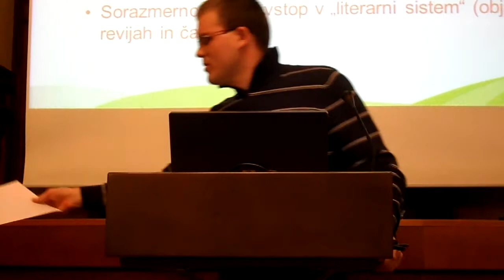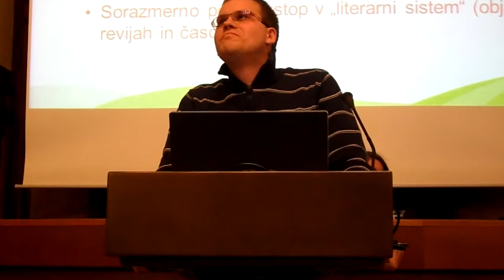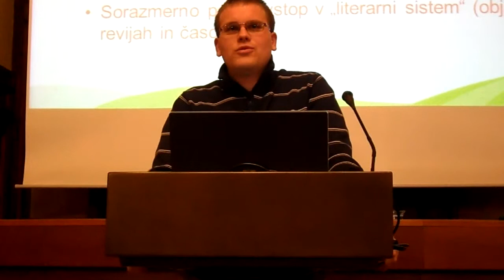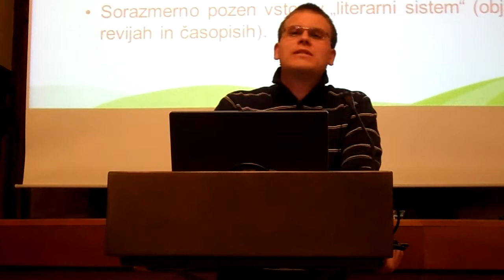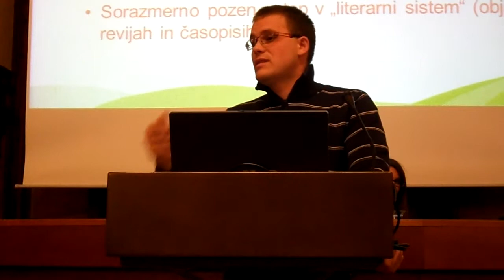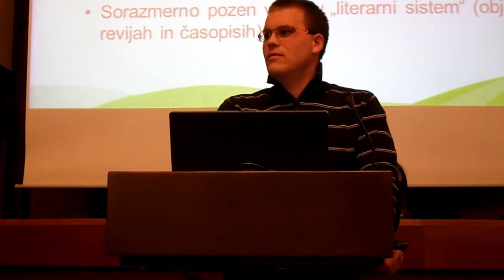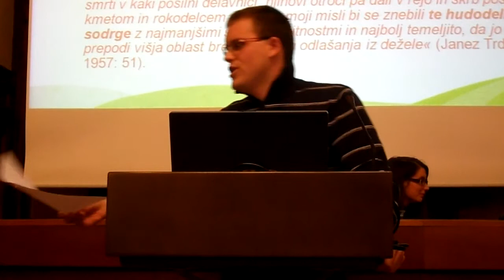Znanstveno srečanje doktorskih študentov slovenistično-slavističnih smeri, MOL, 6. 12. 2013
Podelitev priznanj Slavističnega društva najboljšim mladim diplomantom slovenskih univerz. Črt Močivnik: Podoba Romov v literaturi Janeza Trdine. --- Študentska sekcija Slavističnega društva Slovenije je letos prvič organizirala Vseslovensko znanstveno srečanje doktorskih študentov slovenistično-slavističnih smeri. Na srečanju so se s sekcijskimi referati  z diskusijo predstavili mladi raziskovalci z mariborske, ljubljanske, koprske ter graške univerze. Srečanje je namenjeno  izmenjavi, preverjanju in širitvi znanstvenih spoznanj, ki so plod izvirnega raziskovalnega dela na področju jezikoslovja in literarne vede, sega pa tudi na sosednja področja didaktike in prevodoslovja. Brez slednjih si ni mogoče predstavljati niti interdisciplinarno razširjene sodobne slovenistike/slavistike niti uspešne
prakse v smislu poučevanja slovenščine na vseh ravneh izobraževanja in prevajanja. Referentom srečanje omogoča širšo prepoznavnost njihovega dela, udeležencem pa informacijo o rasti slovenskega znanstvenega podmladka. Na znanstvenem srečanju so bila podeljena tudi priznanja Slavističnega društva Slovenije najboljšim mladim diplomantom.